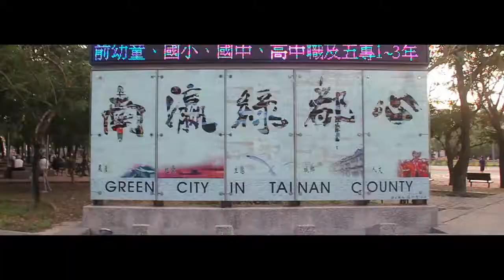[TRAILER] RAMPOE一起跳舞 : A Documentary in Nan Ying International Folklore Festival 2016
RAMPOE  一起跳舞 Adalah trailer film rampoe ugm dalam mengikuti nan ying international folklore festival di Taiwan

Video oleh: Masa Agung Wilis & Rizaldy Udin (7)